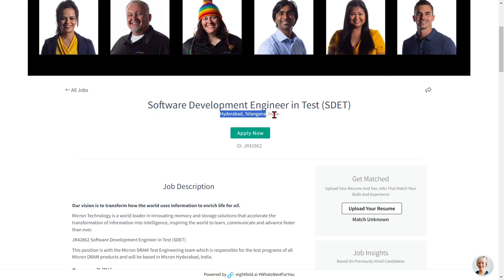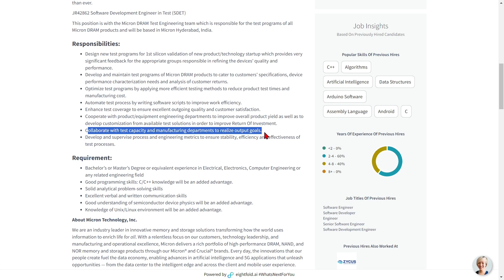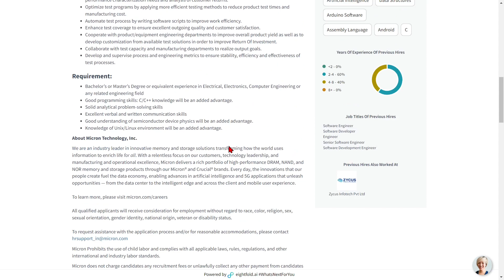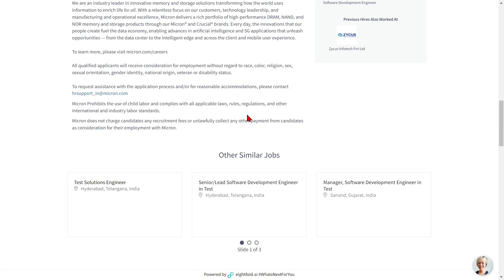Micron is Hiring | PACKAGE ₹7 LAKHS | Freshers Eligible | Any Graduate | Latest Jobs 2024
Micron invites Application for the Post of Software Development Engineer in Test (SDET).